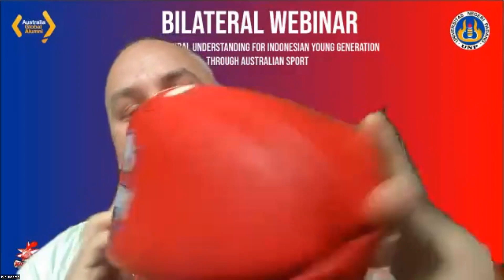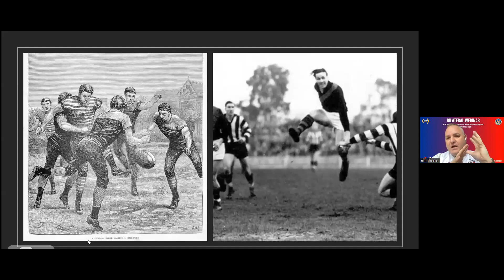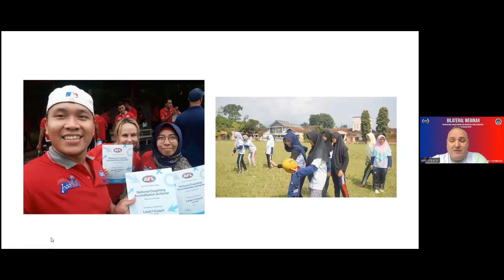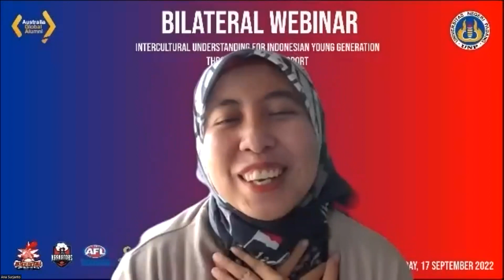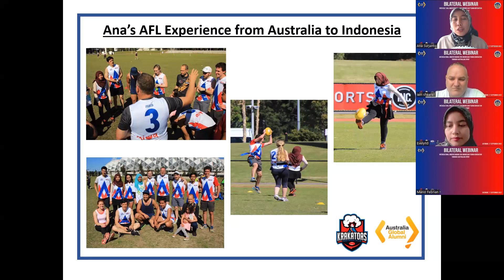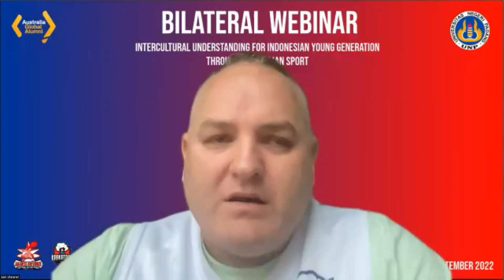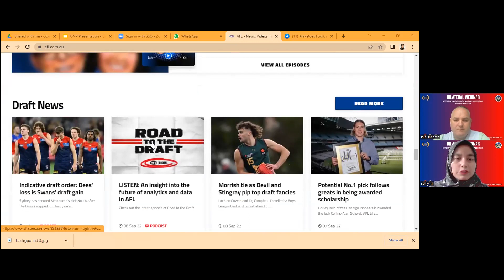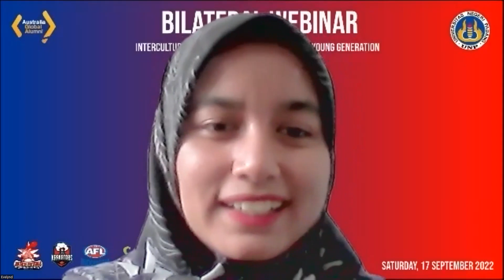AFL Virtual Tour in Padang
"Indonesia and Australia are destined to be close neighbors. We cannot choose our neighbors. We have to choose to be friends. Australia is Indonesia's closest friend." - Joko Widodo

Intercultural experience is a key to enhance mutual understanding between Australia and Indonesia, including through sport.

We proudly present a Bilateral Webinar entitled Intercultural Understanding for Indonesian Young Generation through Australian Sport. This event is one of the series within Australian Football League (AFL) Virtual Tour #2 in Padang, West Sumatera Indonesia, supported by the Faculty of Sports Science of Padang State University (UNP) and the Australian Government (through the Alumni Grant Scheme, which is administered by Australia Awards in Indonesia) on Saturday, 17 September 2022 at 10:00 - 11:00AM (WIB).

Welcoming Speech:
Dr. Nurul Ihsan, S.Pd., M.Pd.
The Vice Dean of Faculty of Sports Science, Padang State University (UNP)

Keynote Speaker:
Iain Shearer
Krakatoas FC Founder and Coach

Testimonial:
Ana Surjanto
Jakarta Bintangs AFL Indonesia Player
Former Krakatoas FC Player

Moderator:
Evelynd, M.Comn.&MediaSt.
Australian Alumna, UNP Lecturer